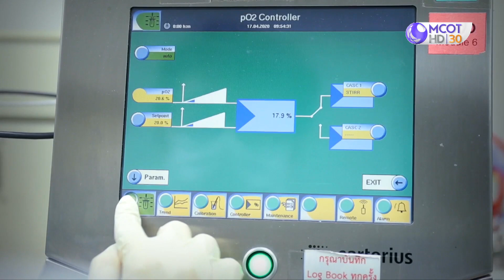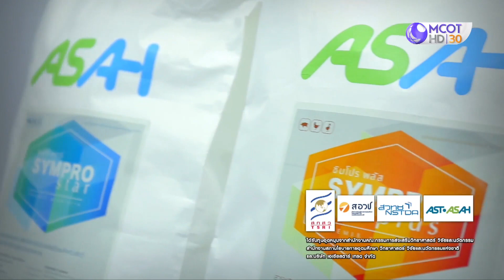ยีสต์โพรไบโอติก สำหรับสุขภาพ (01มิ.ย.63) พลังวิทย์ฯ คิดเพื่อคนไทย | 9 MCOT HD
พลังวิทย์ฯ คิดเพื่อคนไทย |01มิ.ย.63 OnAir
ยีสต์โพรไบโอติก ทางเลือกใหม่สำหรับสุขภาพ

เปิด** ช่อง 9 MCOT HD ** ทั้งระบบดิจิทัลทีวี, เคเบิล-ดาวเทียม